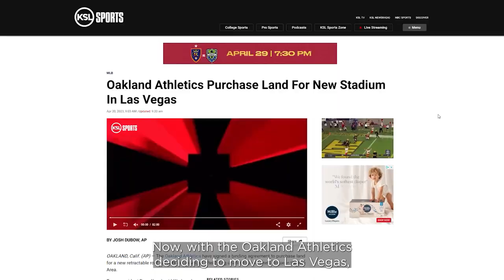Major League Baseball in Utah?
Leaders across Utah are making an effort to bring Major League Baseball to Utah -- specifically to Salt Lake City. Since the announcement was made, many have wondered whether having MLB in Salt Lake is even feasible. Dave and Dujanovic's Dave Noriega takes a deep dive.